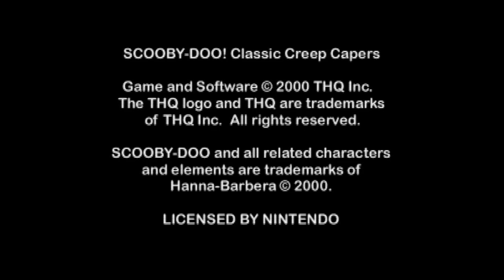Scooby Doo! - Classic Creep Capers - Nintendo 64 - Intro & Title Screen